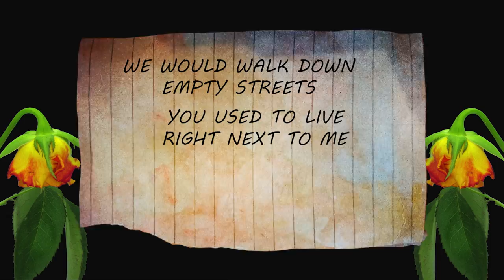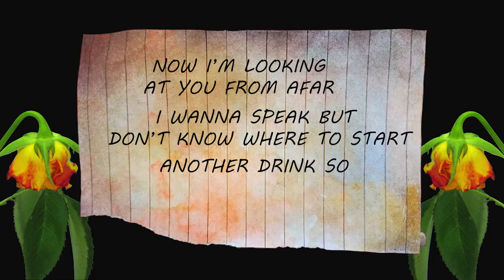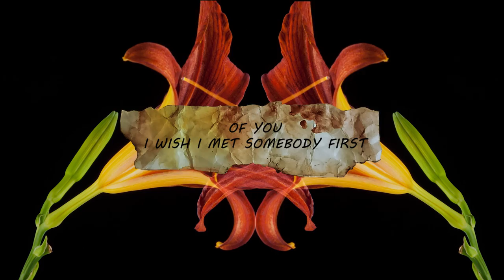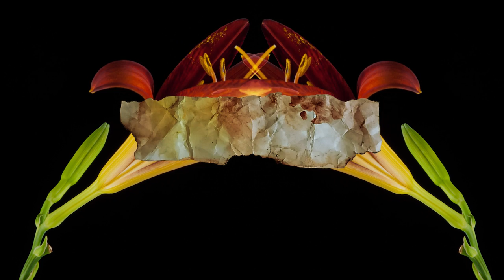Taylor Mecca - "I Don't Think Ur Sorry" (Official Lyric Video)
Listen to I Don't Think Ur Sorry here!!

Follow Taylor Mecca online!